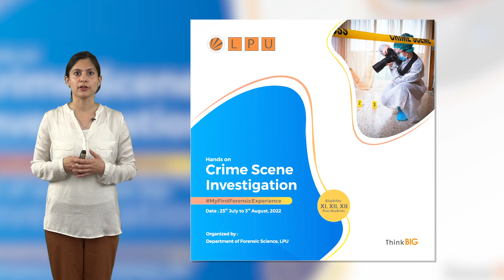Hands on Crime Scene Investigation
What is a crime scene? What happened? How it happened? Who is the culprit? Who is the victim? What are the evidences? Why is a crime scene management important?

Department of Forensic Science brings to you Hands on Crime Scene Investigation where you can unravel the intricacies of crime scene and crime scene investigations. You will get acquainted to the protocols of the crime scene investigation, from securing of crime scene to analysis of evidences in forensic laboratories and much more.